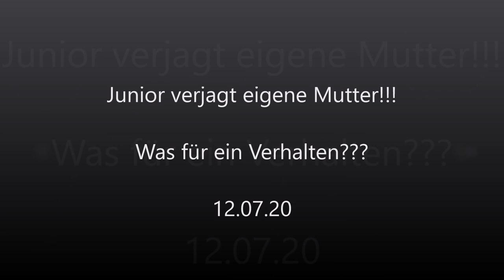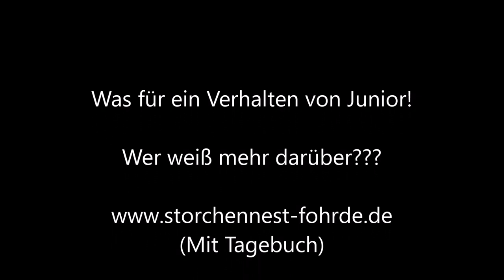Junior verjagt eigene Mutter!!! Was für ein Verhalten??? 12.07.20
Sowas gibt es wohl nur in Fohrde!!! Kann das Verhalten jemand erklären???» Mehr Infos zu den Storchennestern in Fohrde und den Live Kameras findet ihr